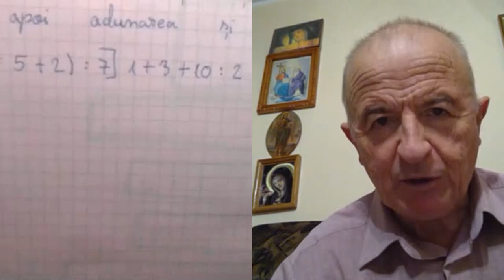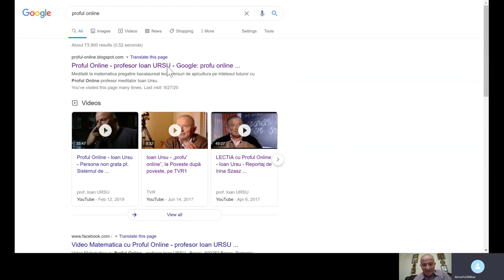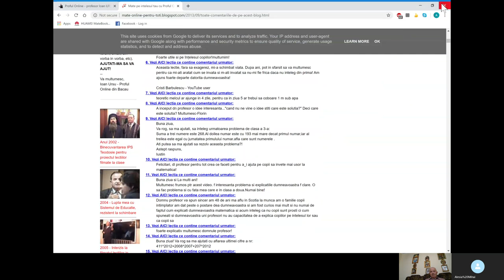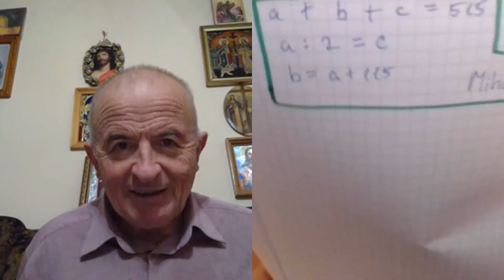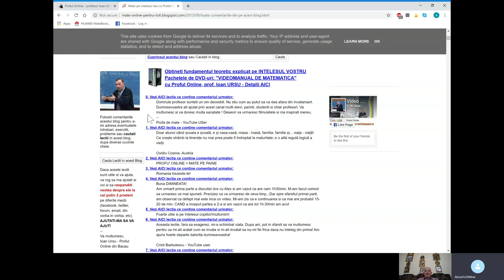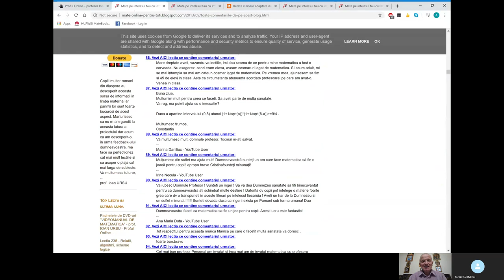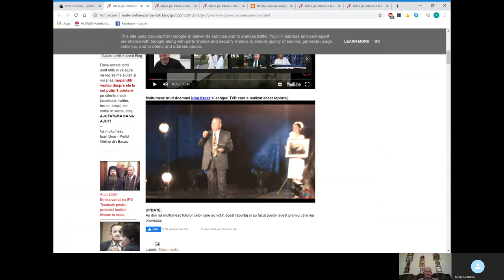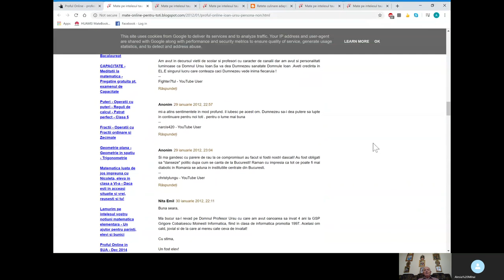Lectia 1842 - Clasa 5 - Matematica in pandemie cu Alesia si Proful Online